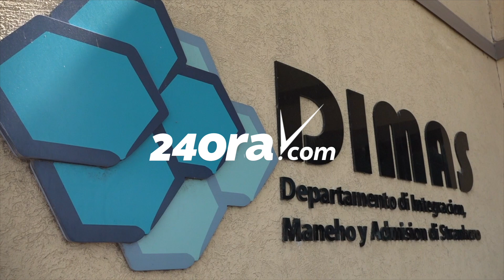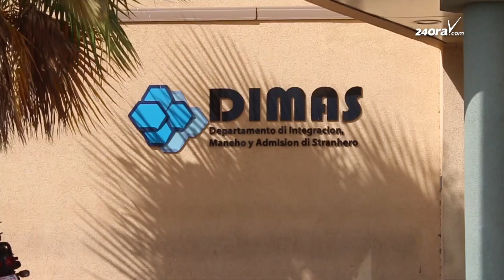Minister Oduber: A firma suspension na DIMAS riba conseho di DRH